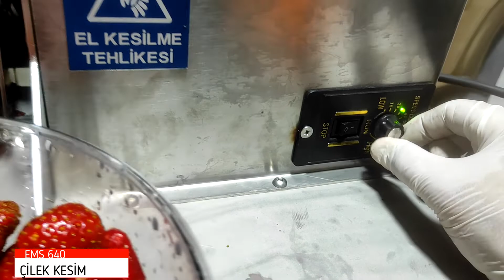EMS 640 DİLİMLEME MAKİNESİ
ÇİLEK GİBİ KESİM YÖNÜ ÖNEMLİ OLAN ÜRÜNLER İÇİN ÜRETİLMİŞTİR